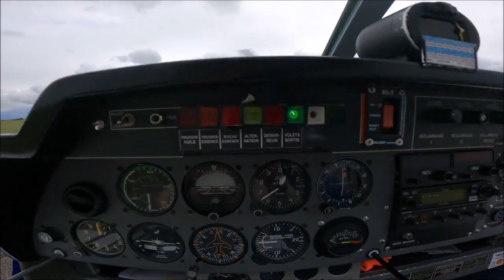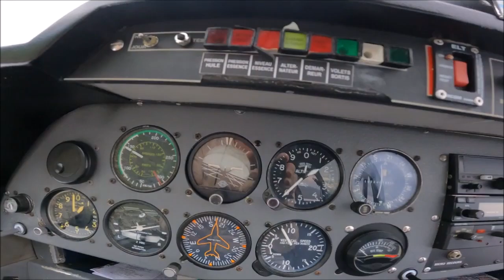takeoff lfsn décollage nancy piste21 aéroport baptême passion vol pilote avion dr400